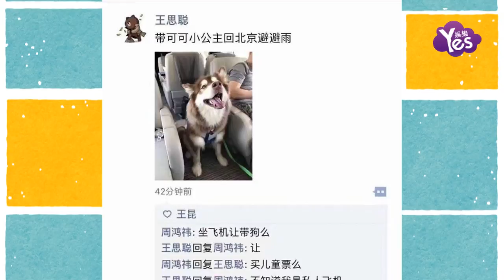【3年前】王思聰之女的“親媽” 舊愛能否重新上位？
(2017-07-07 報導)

想必大家近日都被下面張圖刷爆了朋友圈吧，王思聰帶著他們家的狗乘坐私人飛機回北京避雨。看完后，小編瞭解一下，發現王可可并非住在王思聰家中，而是和某人定居在上海。